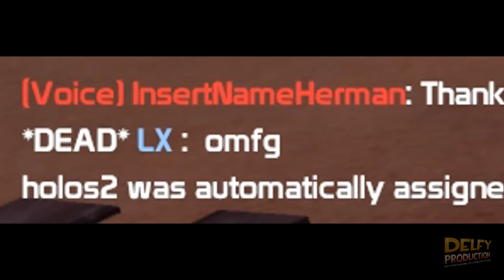TF2 - How to see Invisible Spy Exploit (Valve, pls)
Spy Detector Exploit allows you to find any cloaked Spies around. This needs to be fixed.

My Team Fortress 2 Server - 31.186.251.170:27015
(Custom RTD mode)

Special thanks to:
Divine Light for helping with Tutorial recording

Valve, fix tf2!